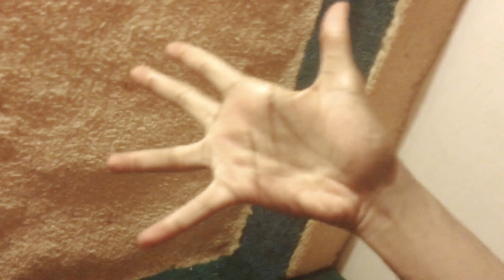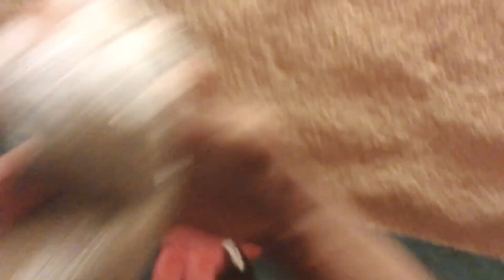blue bear meets thing 2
beanie melodies 2024 blue bear thing 1 and thing 2 cat in the hat